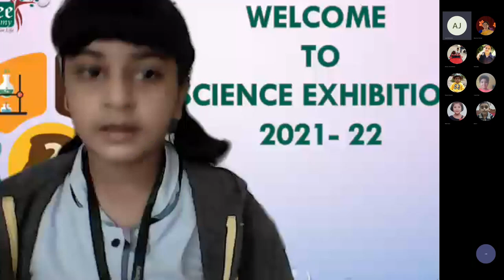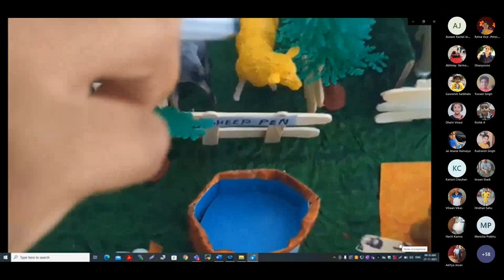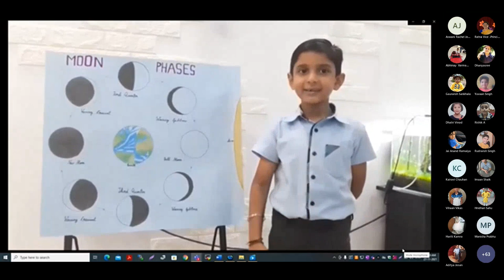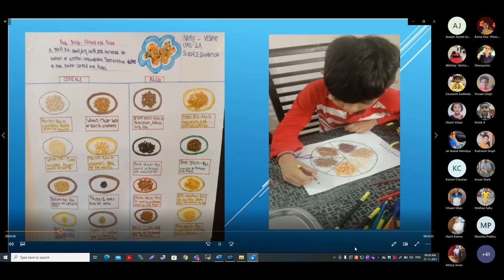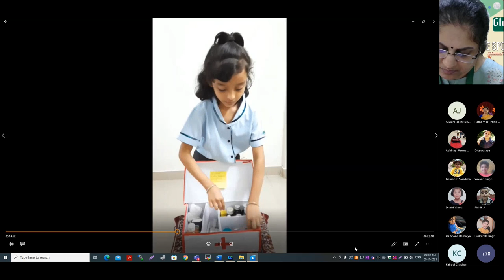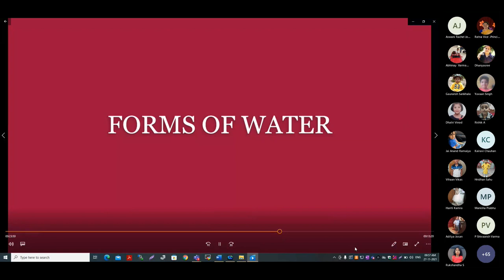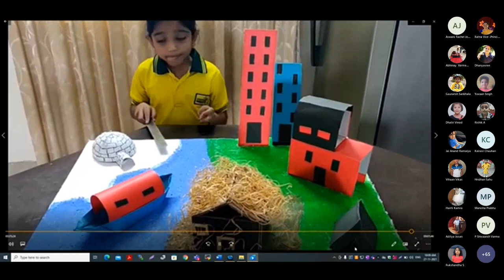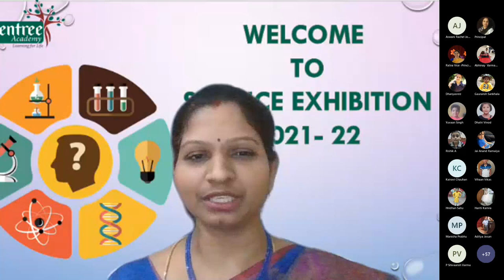Science Exhibition | Grades 1 & 2 | Glentree Academy | Whitefield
Science Exhibition | Grade 2 | Glentree Academy | Whitefield

Glentree Academy conducted a virtual science exhibition. All the students from grade 2 have participated very well in this exhibition with their creative science projects.

On this occasion, we thank our Special guest, Mrs. Sowmya Raghuram.
We also thank all our teachers who guide and help students in their projects and all parents who actively participated in the event.